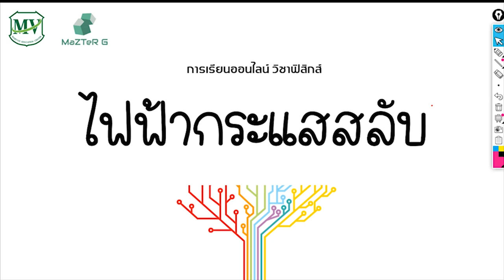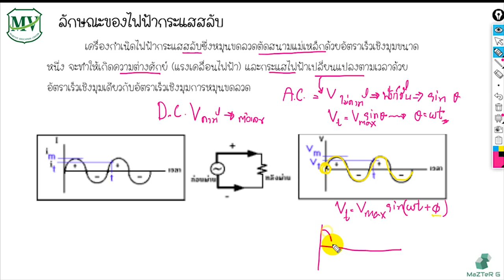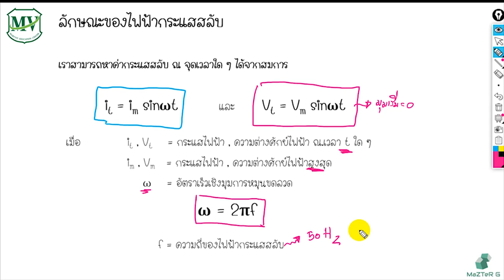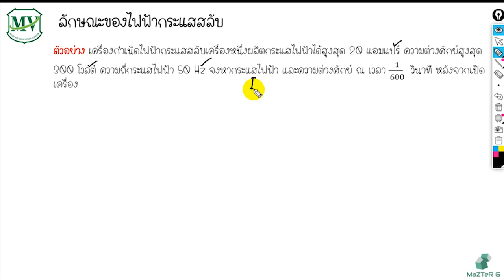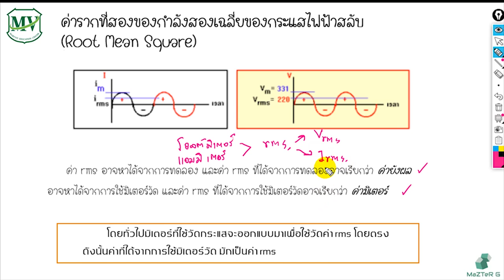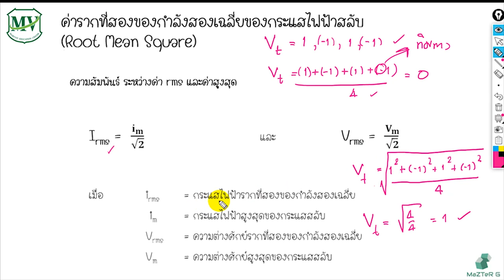ฟิสิกส์ ม.6 EP.4 ไฟฟ้ากระแสสลับ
ฟิสิกส์ ม.6 เรื่อง "ไฟฟ้ากระแสสลับ" โดย ม.กอล์ฟ กิรติ นามวงษา